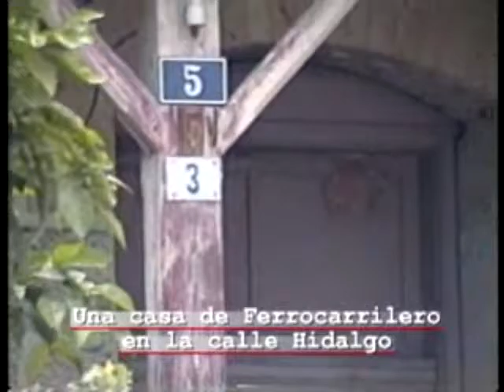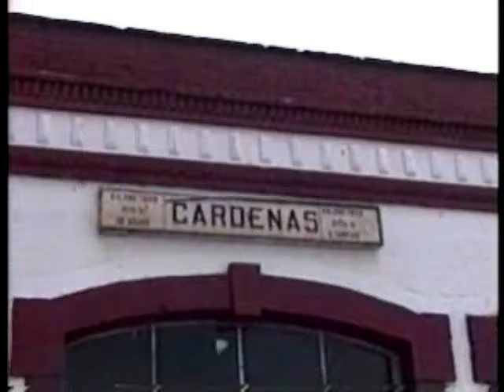cardenas 90s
cuando lla deje cardenas lla ase muchos anos